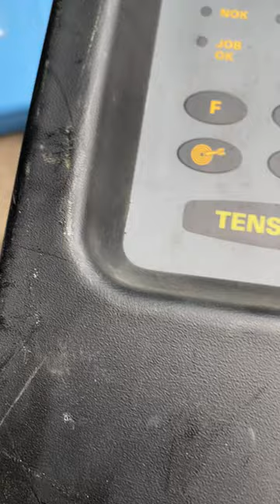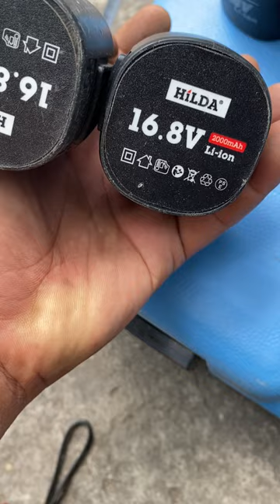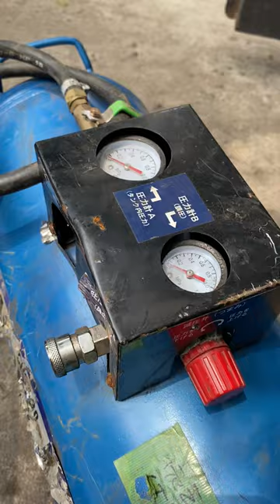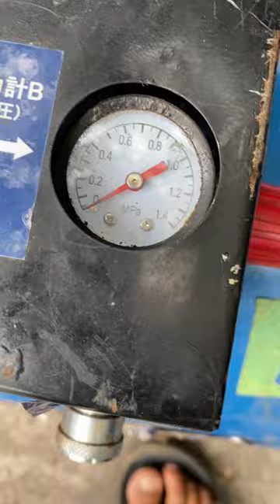Dt0938647376.Bình hơi Nhật .Thùng izumi.-pin